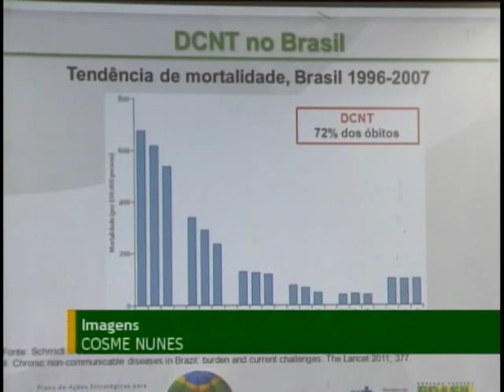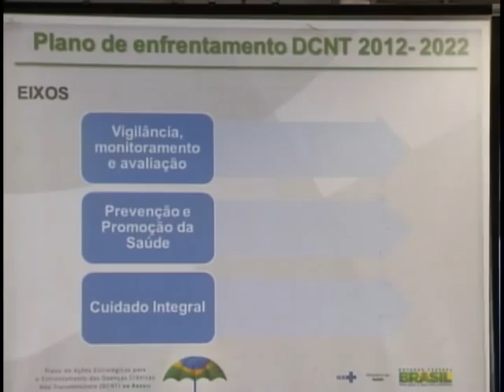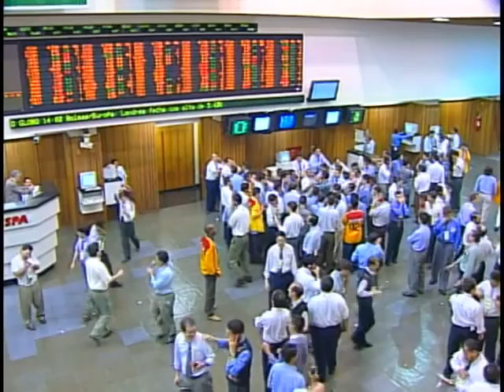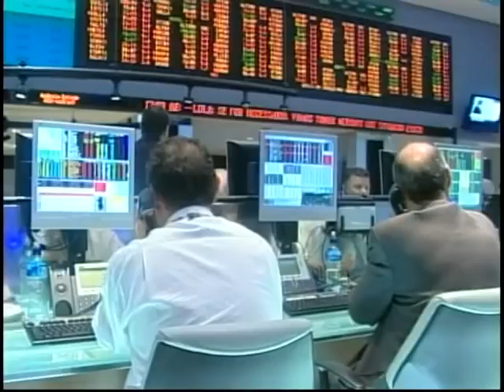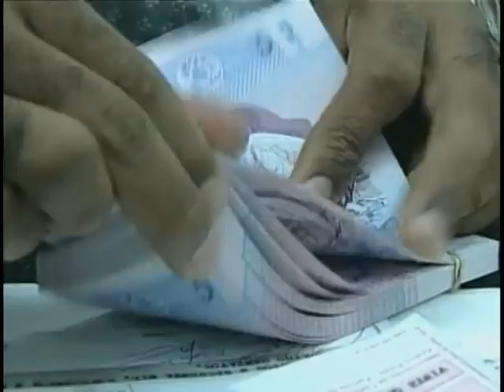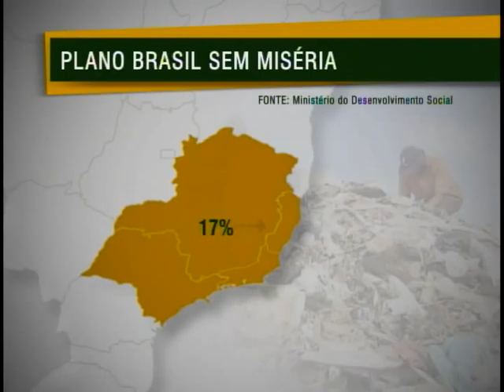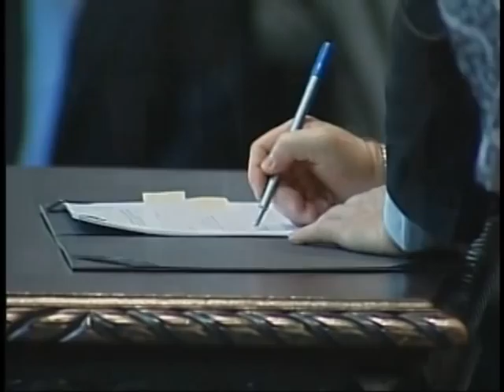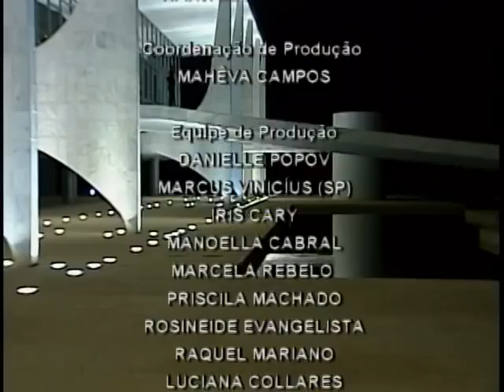Jornal NBR NOTÍCIAS na Íntegra - 18 de agosto de 2011